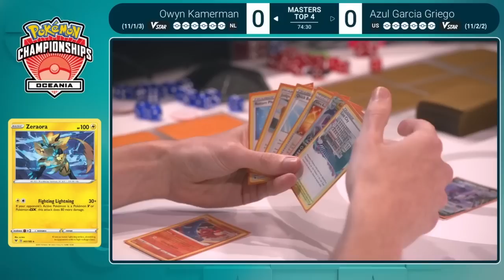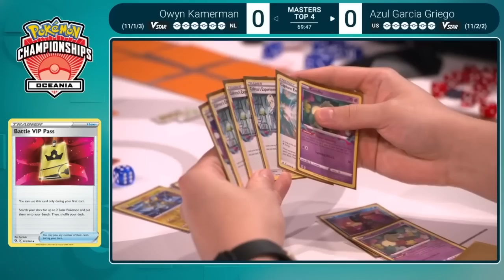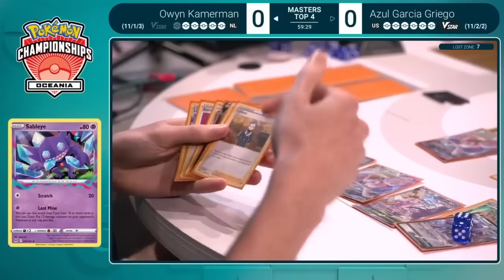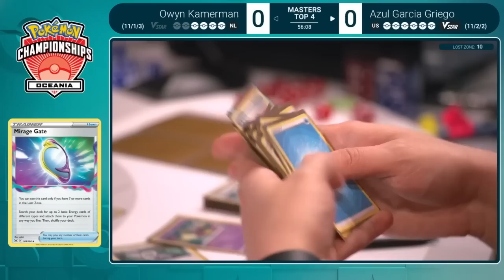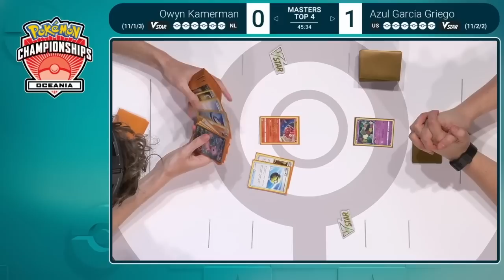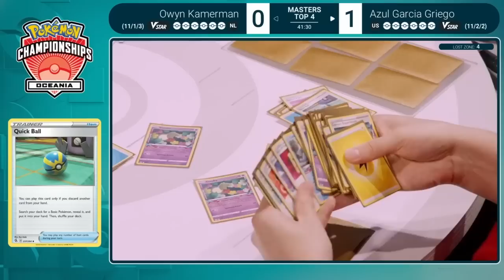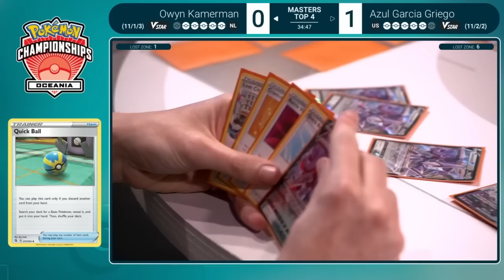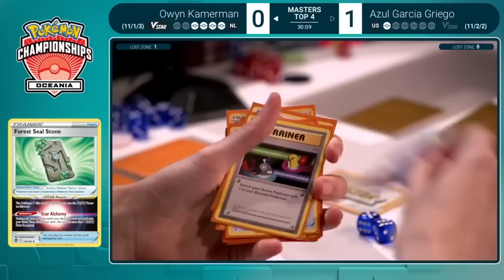Top 4 Azul Garcia Griego Vs Owyn Kamerman 2023 Pokémon Oceania International Championships